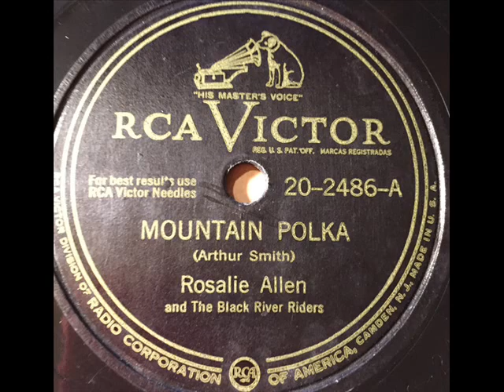Rosalie Allen - Mountain Polka 1947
Our tune today is Mountain Polka by Rosalie Allen (1947). THE WESTERNER